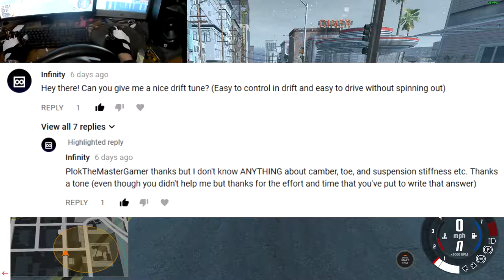How to Tune a Car for DRIFTING in BeamNG.drive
In this video I respond to a subscriber request from Infinity, one of my newest subscribers.
He wanted me to show how to tune a car for drifting, and though I'm not very good at drifting, and I'm definitely no drift tune wizard either, but I do know a couple things about tuning for drift, and I know what to adjust to get certain results, and with this info you should be able to slowly fine tune your vehicle suspension for optimum drifting.

Racing setup:
-Thrustmaster T150 Force Feedback Wheel
-Thrustmaster TH8A H-Shifter
-Thrustmaster T3PA PRO Pedal Set
-Home made handbrake